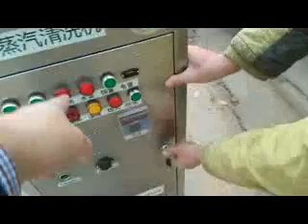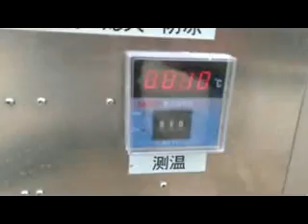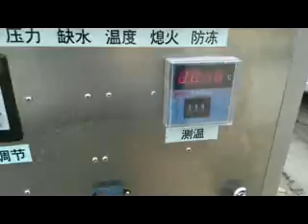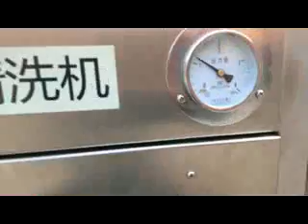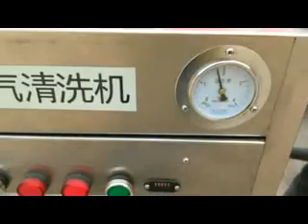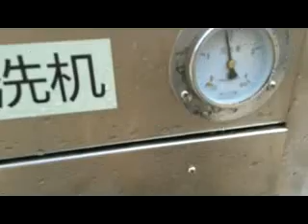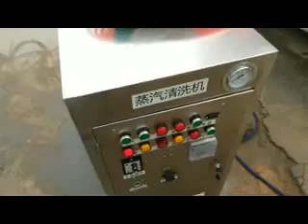141127 LPG steam car washer introduce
141127 LPG steam car washer introduce